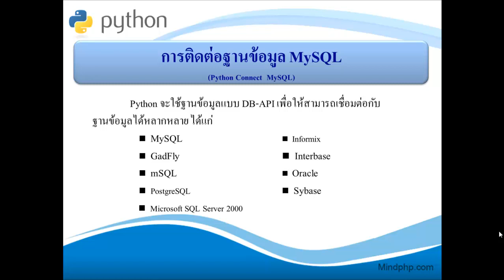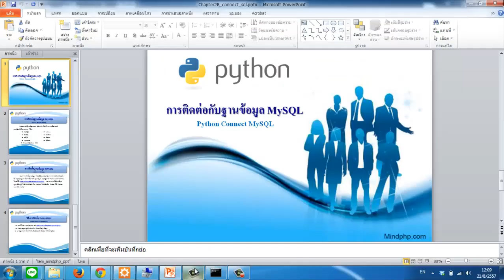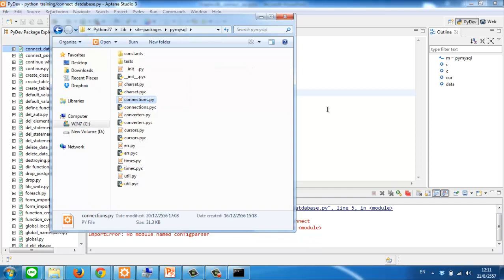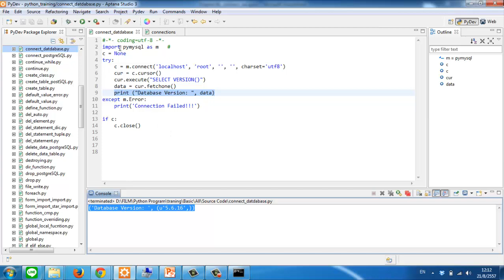สอนไพทอน บทที่ 28(39) ไพทอนติดต่อฐานข้อมูล Mysql เตรียมตัวเขียน Python Connect Mysql 5 PyMySQL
เรียนเขียนโปรแกรมด้วย VDO HD ภาพ เสียงคมชัด พร้อมตัวอย่างโค้ดโปรแกรม สมัคร VIP Member  ได้ที่